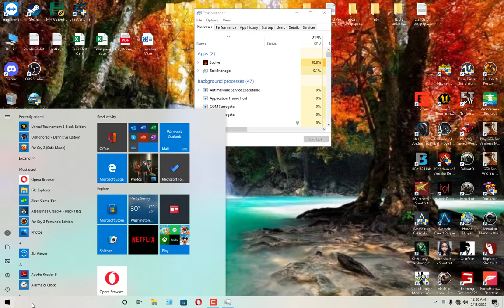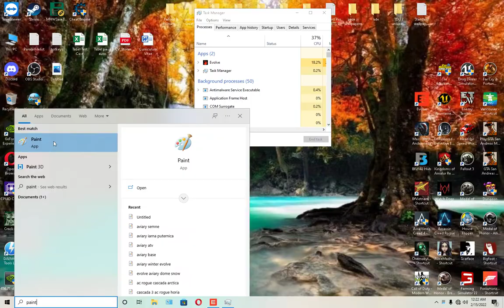La o vanatoare scurta de incheiere de zi(Tot vanatorii sunt baza)